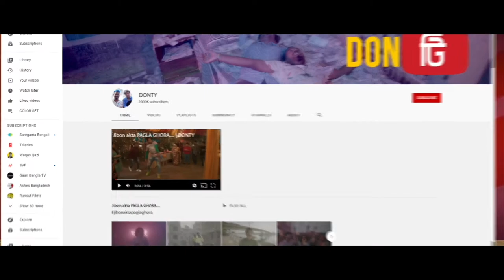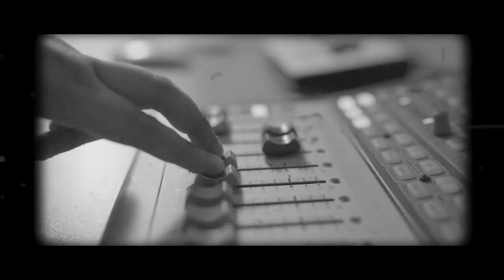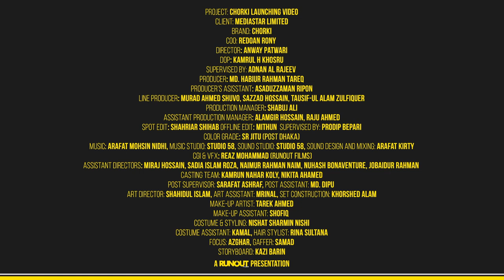Chorki Launching Video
Project: Chorki Launching Video
Client: MediaStar Limited
Brand: Chorki
COO: Redoan Rony

Director: Anway Patwari
DOP:  Kamrul H Khosru
Supervised by: Adnan Al Rajeev

Producer: MD Habibur Rahman Tareq
Producer’s Assistant: Asad Ripon
Line Producer: Murad Ahmed Shuvo , Sazzad Hossain , Tausif-Ul Alam Zulfiquer

Production Manager: Shabuj Ali
Assistant Production Manager: Alamgir Hossain, Raju Ahmed

Spot Edit: Shahriar Shihab

Offline Edit: Mithun
Supervised by: Prodip Bepari

Colorist: S R Jitu (Post Dhaka)

Music Studio: Studio 58
Sound Studio: Studio 58
Sound Design and Mixing: Arafat Kirty

CGI : Reaz Mohammad  (Runout Films)

Assistant Directors:  Miraj Hossain , Sadia Islam Roza , Naimur Rahman Naim, Nuhash ßonaventure, Jobaidur Rahman

Casting Team: Kamrun Nahar Koly , Nikita Ahamed

Post Supervisor: Sarafat Ashraf
Post Assistant: Md Dipu
Art Director: Shahidul Islam
Art Assistant: Mrinal

Make-up Artist: Tarek Ahmed
Make-up Assistant: Shofiq

Costume & Styling: Nishat Sharmin Nishi
Costume Assistant:Kamal
Hair Stylist: Rina Sultana
Focus: Azghar
Gaffer: Samad
Storyboard: Kazi Barin